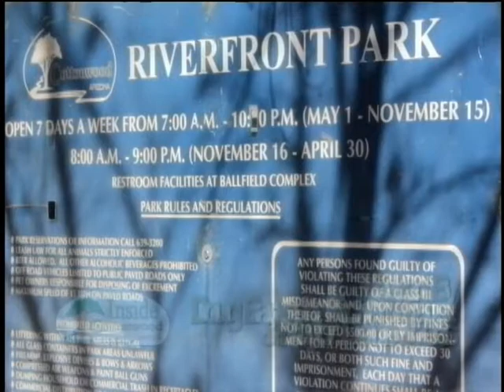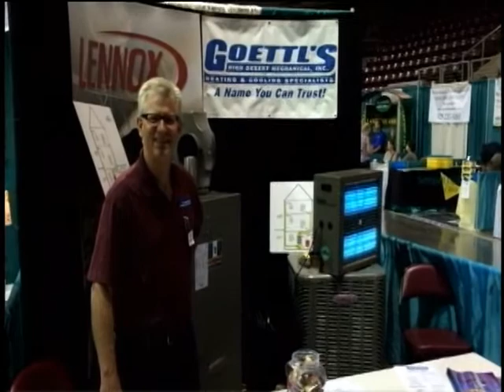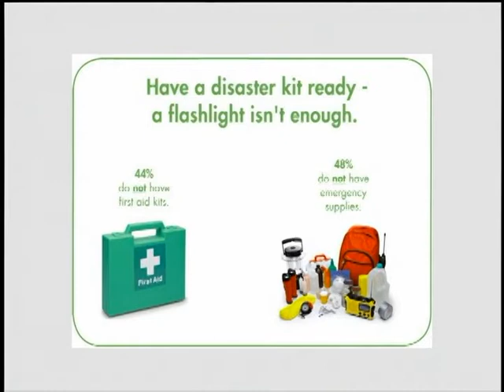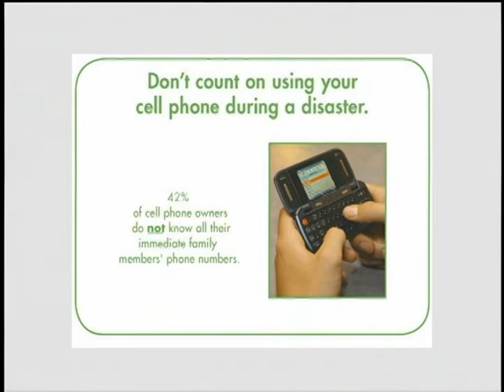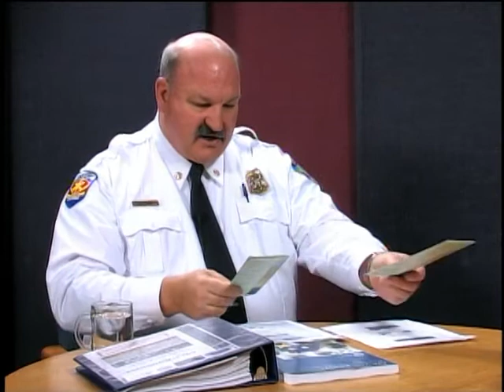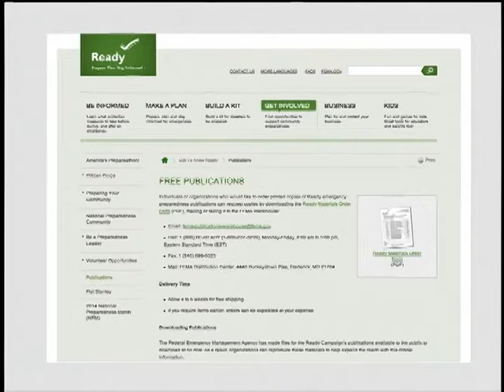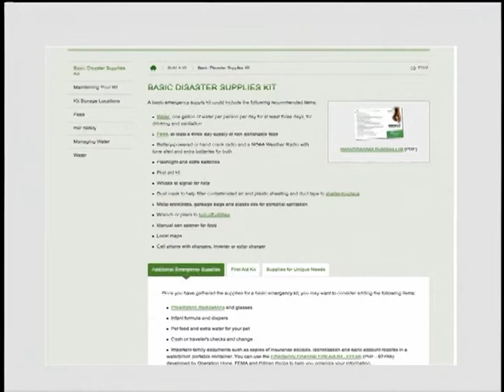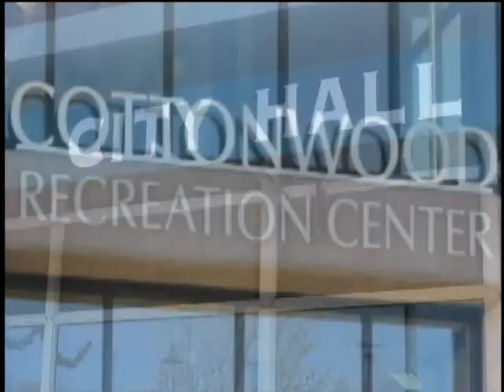Inside Cottonwood Dec 2014 Emeregency Preparedness